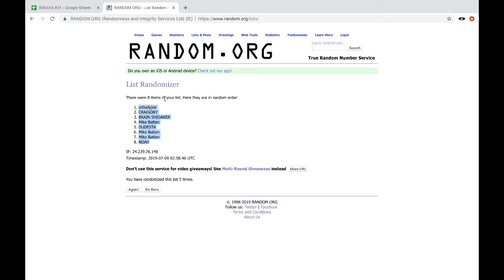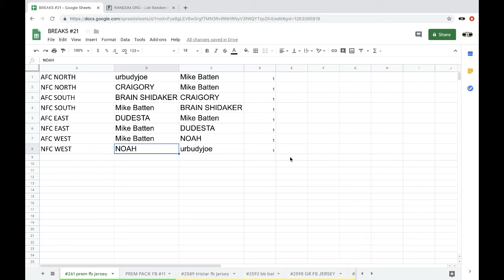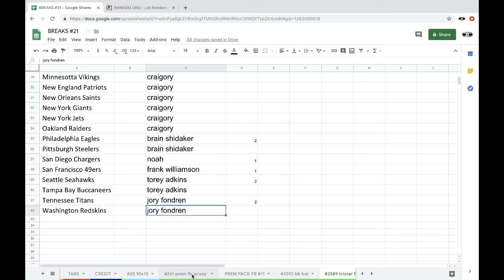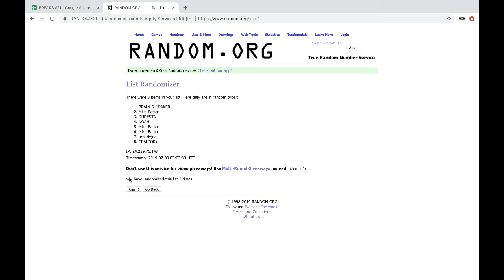BREAK #261 - 2019 PREMIUM AUTOGRAPH FOOTBALL JERSEY LIVE BOX BREAK - P-SPORTSCARDS24